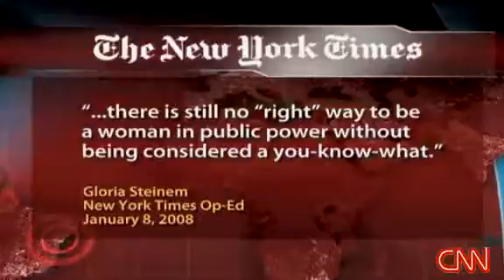Women's crush on Obama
Many younger women, once solidly in Sen. Hillary Clinton's corner, are changing their tune